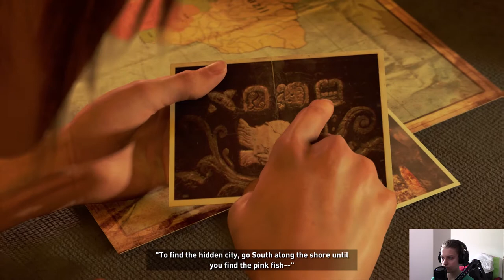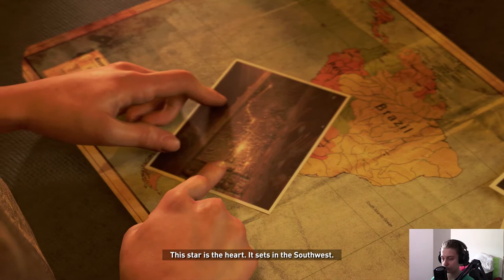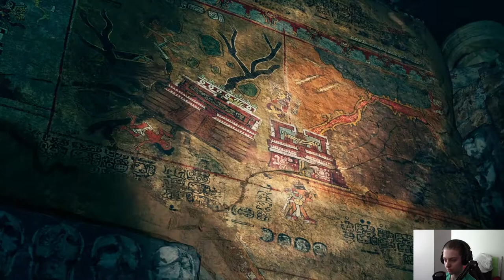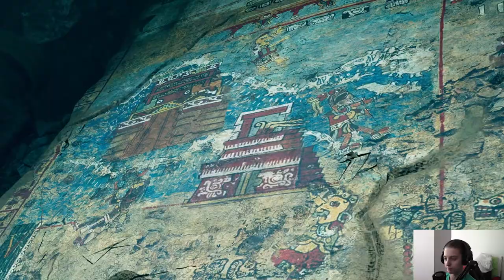Stealing beautiful DAGGER // Shadow of the Tomb Raider // Gameplay // Part 1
Hello guys, I decided to play Shadow of the Tomb Raider, I tried this game before but I didn't continue my journey, so now it's a good time I hope you will like it!